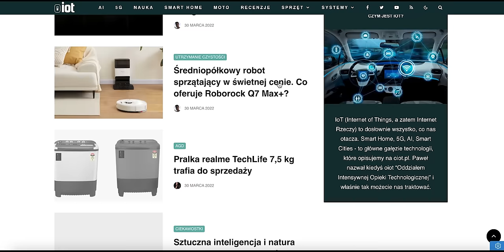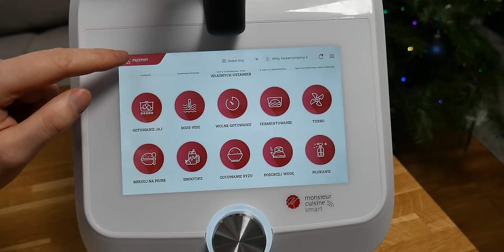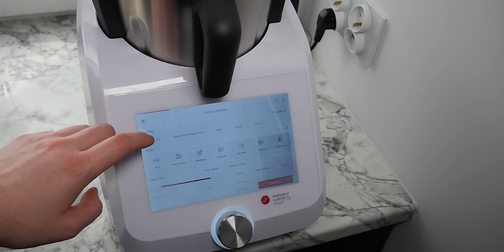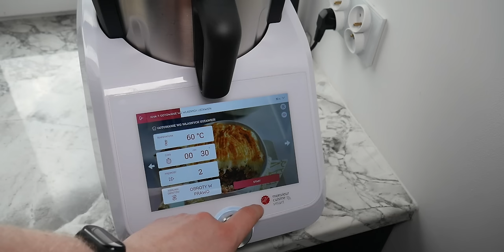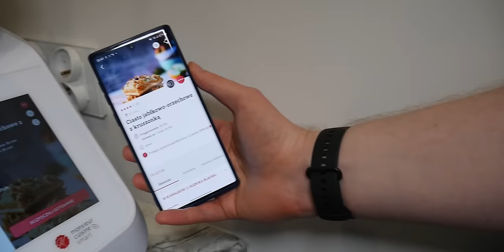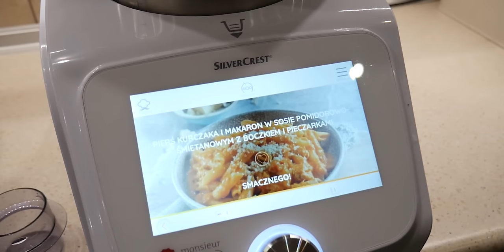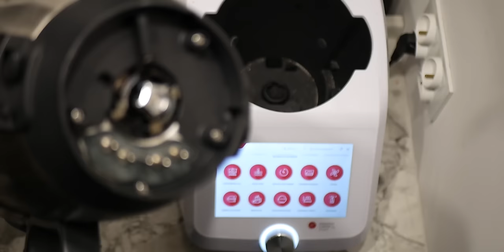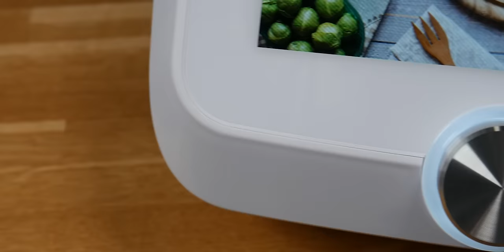Recenzja Monsieur Cuisine Smart (Lidlomix 2022) po 4 miesiącach użytkowania 😊🧑‍🍳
Cześć! Już 4 kwietnia 2022 Monsieur Cuisine Smart trafia do polskich sklepów Lidl. Ja kupiłem swój egzemplarz w grudniu prosto z Francji, dlatego też mogę podzielić się z Wami swoimi wrażeniami z użytkowania po 4 miesiącach intensywnych testów. Czy warto kupić nowego Lidlomixa w Polsce? Jak sprawdza się ten sprzęt i co warto o nim wiedzieć? Jakie ma wady i zalety? Zobaczcie sami!

00:00 Wstęp
00:34 Zawartość opakowania I obudowa
3:23 Funkcje systemu w Monsieur Cuisine Smart oraz przepisy
7:03 Jak wygląda gotowanie w nowym Lidlomixie?
9:12 Ustawienia i dodatki w Monsieur Cuisine Smart
10:43 Aplikacja Monsieur Cuisine oraz Asystent Google
12:22 Działanie Monsieur Cuisine Smart w praktyce
15:55 Podsumowanie - Czy warto kupić nowego Lidlomixa?

Oczywiście, Lidlomix to nie jest oficjalna nazwa Monsieur Cuisine Smart. Nazwa przyjęła się ze względu na to, że ten termorobot jest sprzedawany w sklepach Lidl.